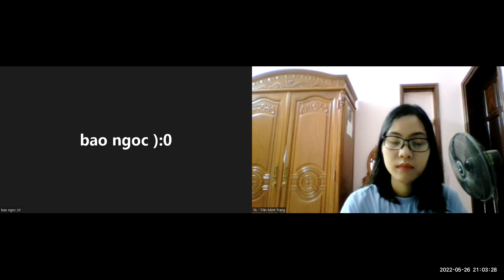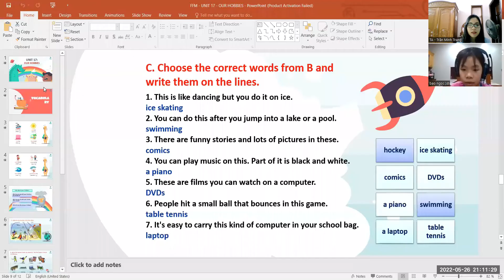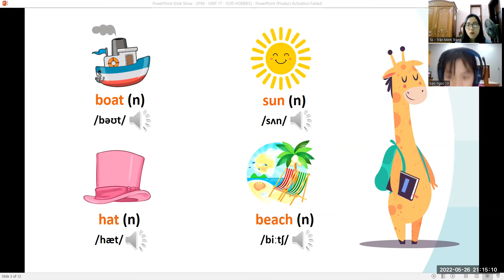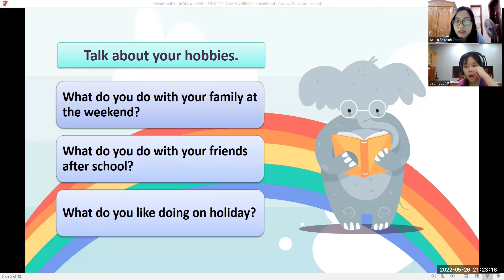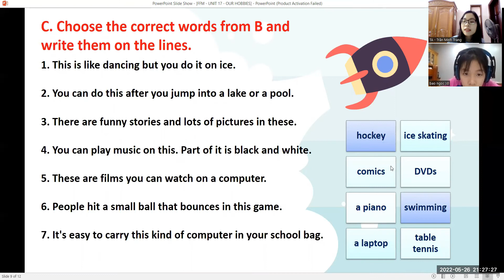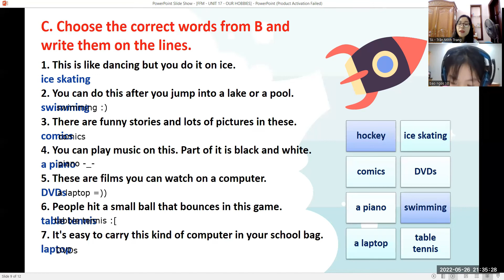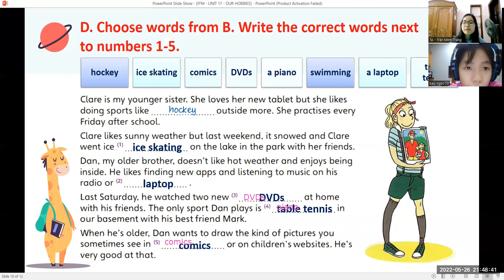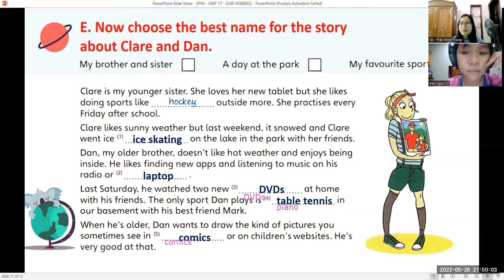PK2112221 - 26052022 - Fun for Mover - Unit 17 : Our Hobbies